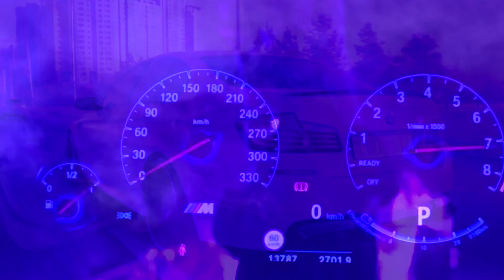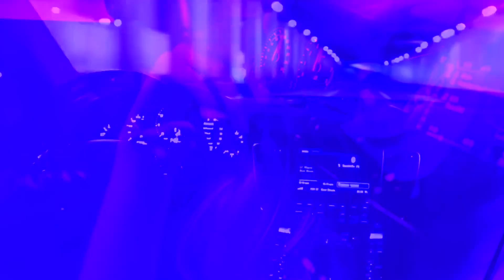Fiitu - Fumê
Álbum - #888
Facebook - - Pesquisar   / Fiitu777
PalcoMp3 - Pesquisar / Fiitu